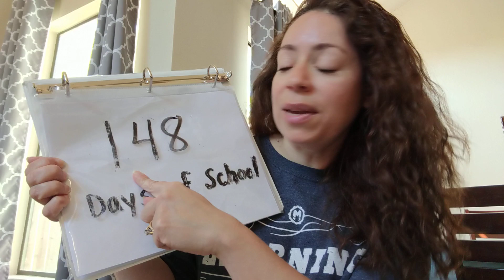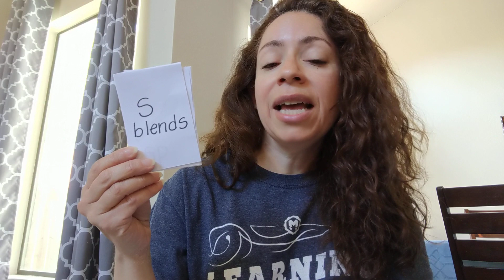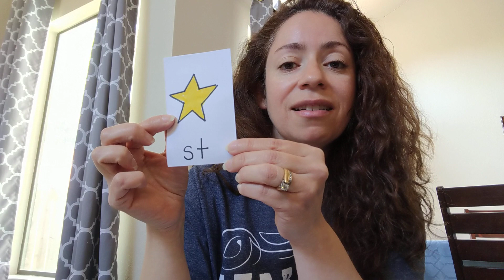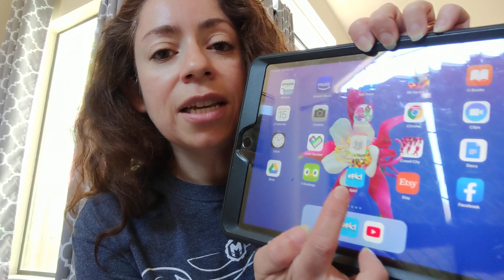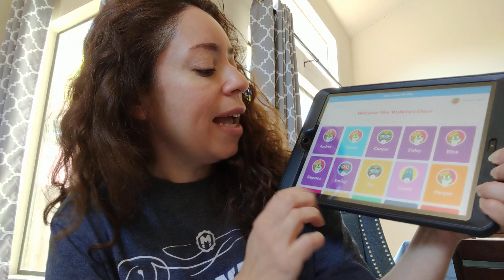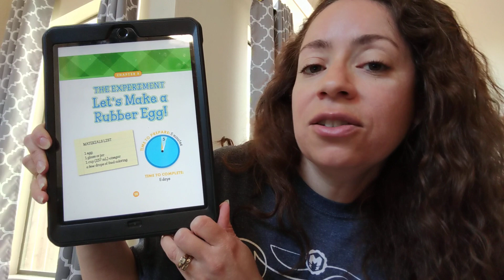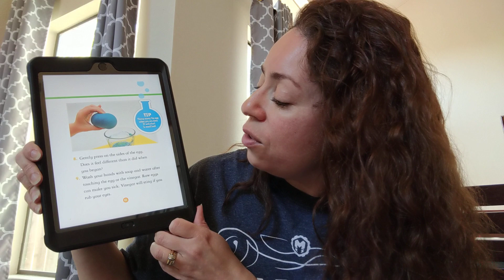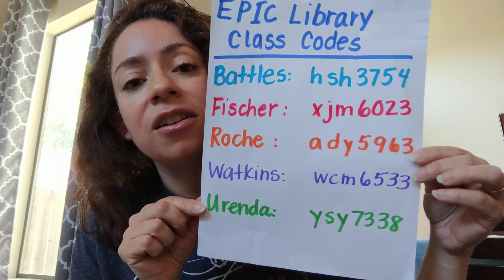Kinder Day 148: 4/16/20